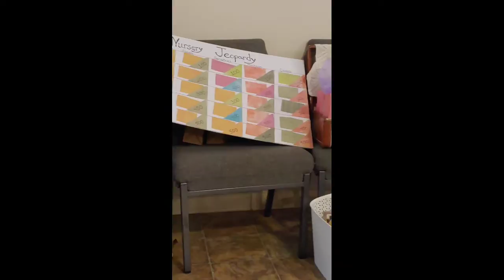Maggie Minor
Baby Shower